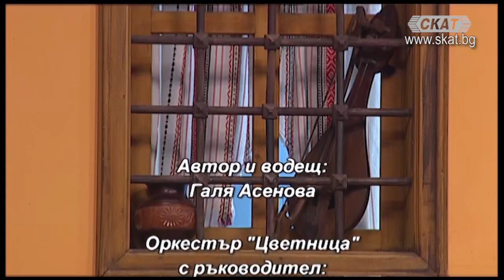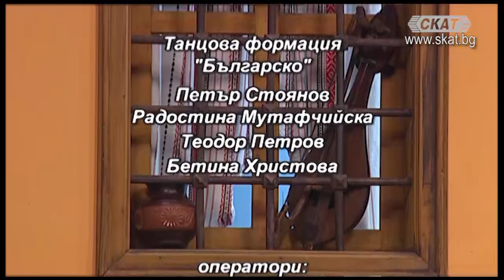18.07.2020 От българско, по-българско --- 4 част